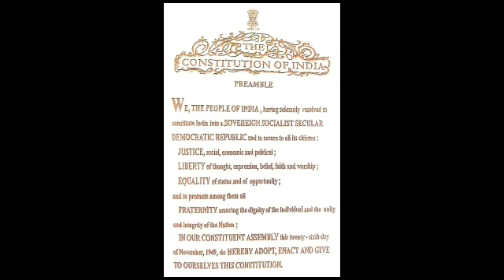Class 11 - English - Unit -3 -Chapter 3 ( The Sacred Turtles of Kadavu)